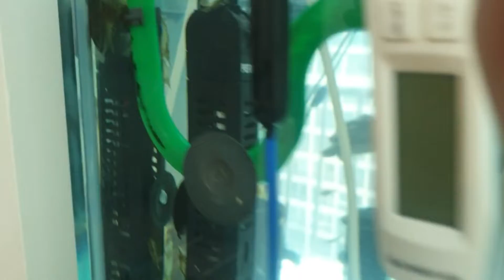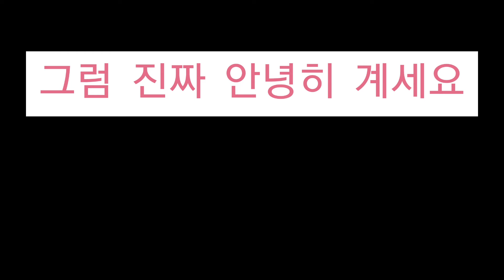거북이 특식! 생이새우 500마리 투입!!(몇마리 잡아먹힘ㅠ)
어떻게 이렇게 생이새우가 많아?? 알 낳은 암컷 특식으로 샀는데 수컷이 더 많이 먹네? 내일엔 몇마리가 생존해있을 지 궁금하네요.